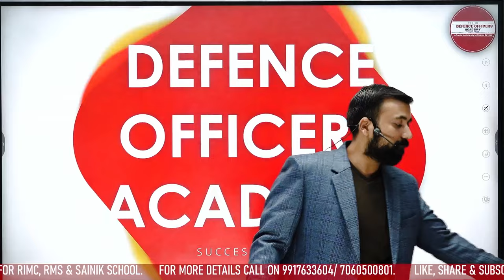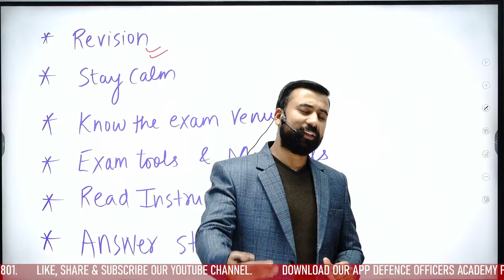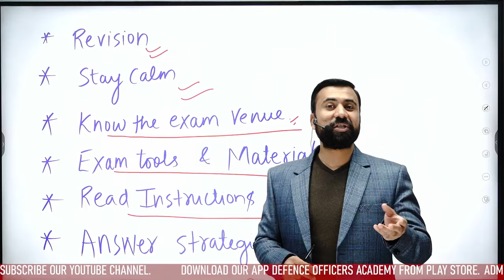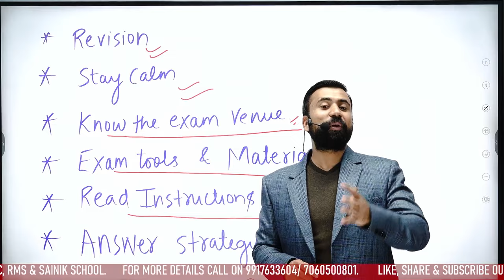A MUST WATCH VIDEO BEFORE GIVING RIMC EXAM 2023 BY- SURAJ SIR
Academy Features:
- Best Faculty.
⭐  𝑨𝒏𝒅𝒓𝒐𝒊𝒅:
       ✅  𝐸𝑛𝑡𝑒𝑟 𝑂𝑇𝑃
⭐  𝑷𝑪/𝑳𝒂𝒑𝒕𝒐𝒑:
       ✅  𝐸𝑛𝑡𝑒𝑟 𝑂𝑇𝑃
Suraj Sir
DEFENCE OFFICERS ACADEMY
🎯 𝚁𝙸𝙼𝙲 𝙲𝚘𝚊𝚌𝚑𝚒𝚗𝚐
R𝚎𝚐𝚒𝚜𝚝𝚛𝚊𝚝𝚒𝚘𝚗 𝙾𝚙𝚎𝚗
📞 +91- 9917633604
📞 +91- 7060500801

rimc crash course 2023
rimc june 2023
rimc live class december 2023
rimc december 2023
rimc exam december 2023
rimc 2023
rimc exam 2023
rimc form december 2023
how to fill rimc form 2023
rimc application form 2023
rimc crash course december 2023
rimc offline coaching december 2023
rimc 2023 books
rimc form 2023 to fill,online rimc coaching 2023
how to fill rimc form june 2023
rimc form filling december 2023